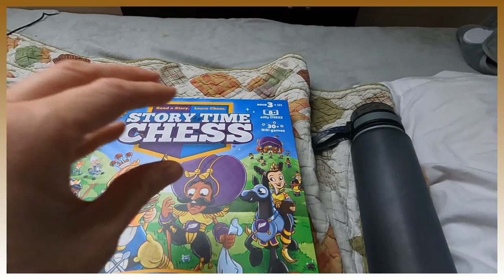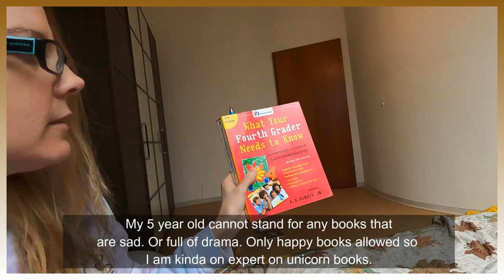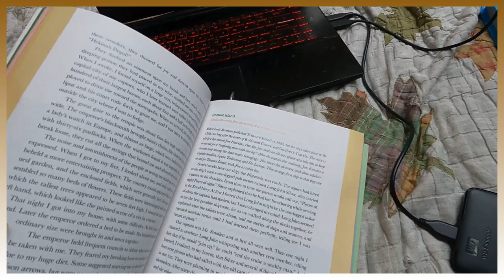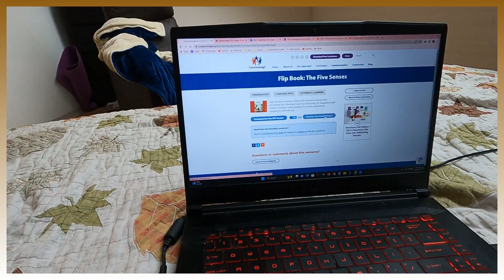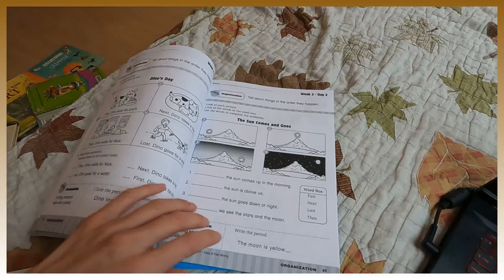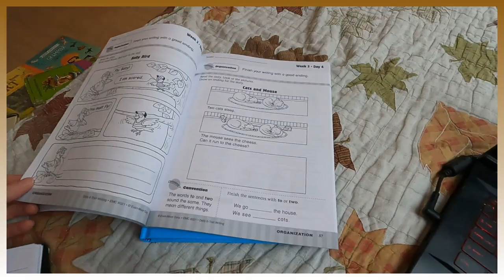FREE Core Knowledge Curriculum - How to Homeschool For Free - See Inside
Want to check out some COOL free homeschool curriculum? Check out this video where I show you Core Knowledge Curriculum! Come and see inside!

and click on Games or Books or Random for everything else :)